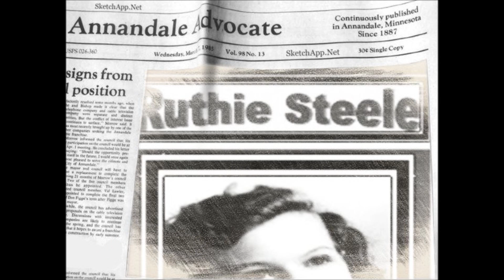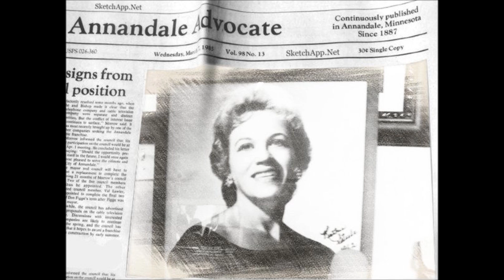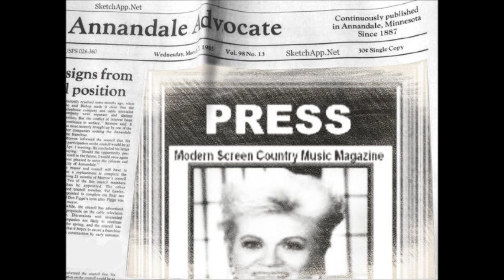My Movie MAX D BARNES AND RUTHIE STEELE WAY DOWN DEEP